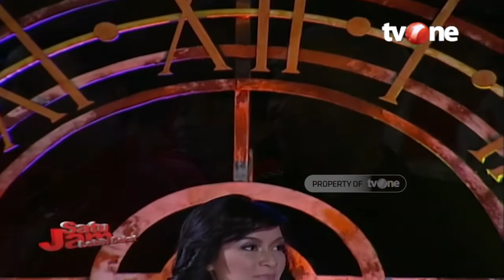Sutan Harhara Adalah Orang Yang Perfeksionis | SJLD tvOne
Jakarta, - Sutan Harhara Adalah Orang Yang Perfeksionis | SJLD tvOne

Lebih dekat bersama Sutan Harhara. Akan membahas seputar keseharian beliau, hobi, hubungan berkeluarga dan tentunya bahasan menarik lainnya.

Yuk bernostalgia bersama dengan program lama, Satu Jam Lebih Dekat.